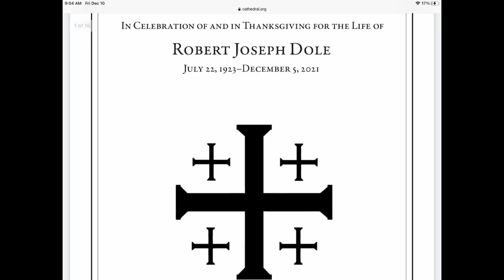Tiết lộ mật! Tang lễ TNS Robert Dole. Vì sao từ Chống Cộng, trở thành ủng hộ Bang Giao với VNCS.